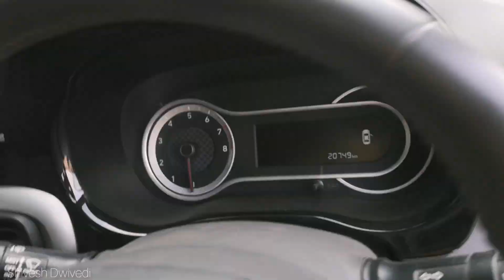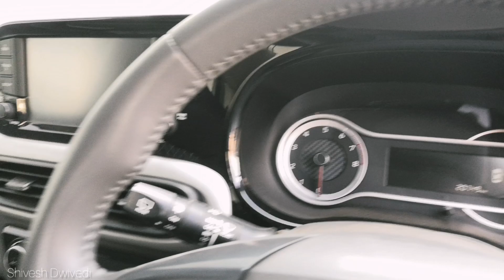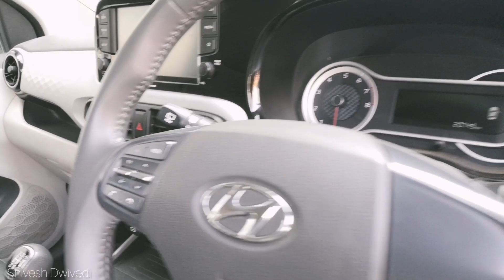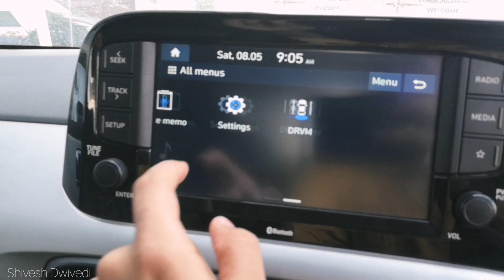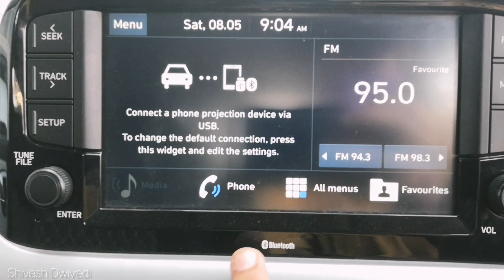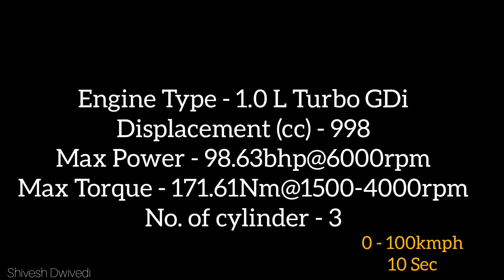Hyundai I10 Nios - Review | Features, Price | Value For Money ?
Reviewing Hyundai I10 Nios NA Petrol - 2021
Ex Showroom - Rs 7.4 Lakhs